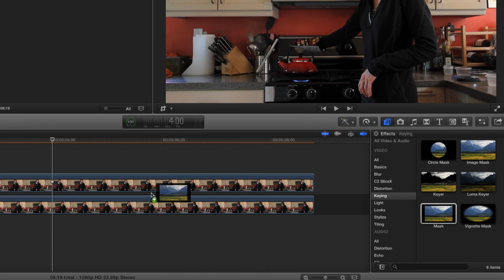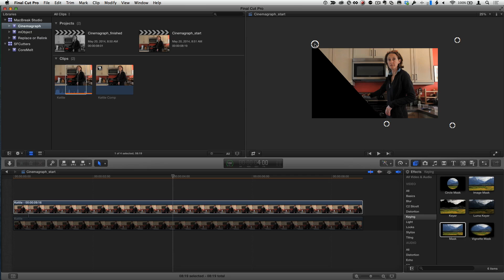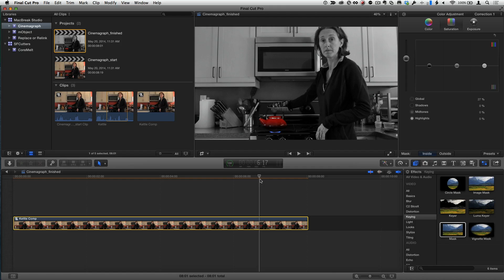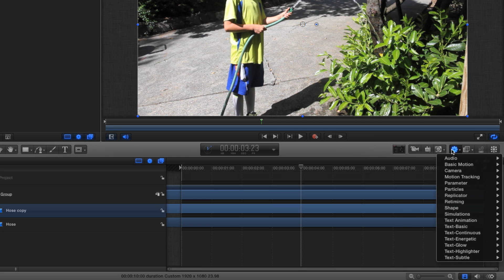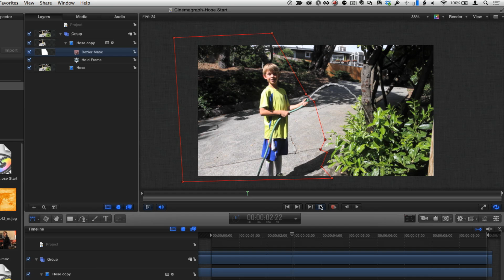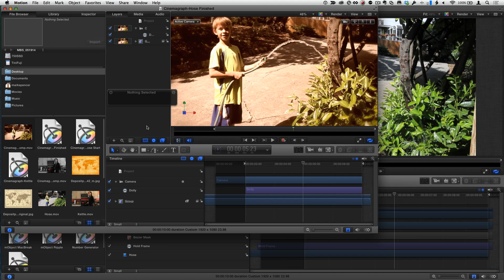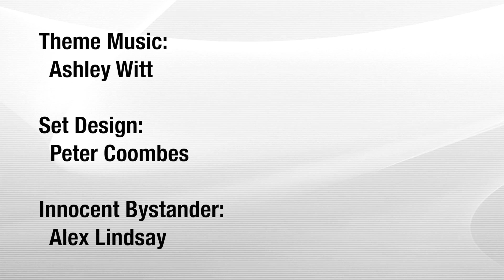MacBreak Studio Ep. 279 - Cinemagraphs in FCP X and Motion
This week on MacBreak Studio, Mark shows Steve from Ripple Training how to create cinema graphs in both Final Cut Pro and Motion.
The 8-point matte that they mention at the end is available as part of Ripple Tools